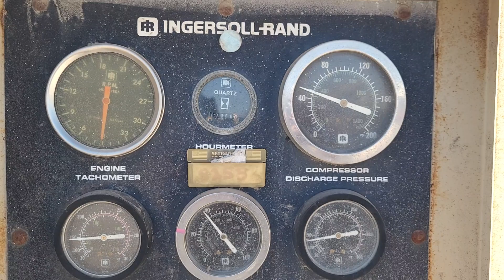COMPRESOR INGERSOLL RAND XP825-W-CU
No. Folio: 17373
Marca: INGERSOLL RAND
Modelo: XP825WCU
Capacidad: 825 CFM
Año: 1989
No. Serie: 238197
Cantidad: 1.00
CON MOTOR A DIESEL 6 CILINDROS CUMMINS LTA10, DE 275 HP, CON TURBO, MARCA EN HORAS 7,960, CAPACIDAD DE 825 CFM, 150 PSI, NEUMATICOS 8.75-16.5LT, PESO 8,000 LBS